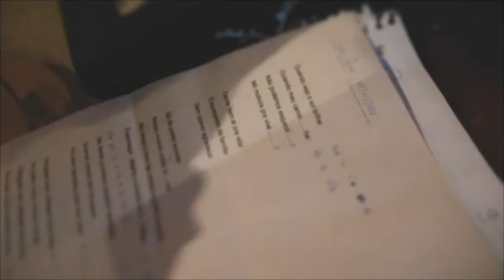Cleber e Ivan - Compositores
Composição - Claber e Ivan

Gravação - Shukster - Departamento Técnico De Audio, Vídeo e Foto.